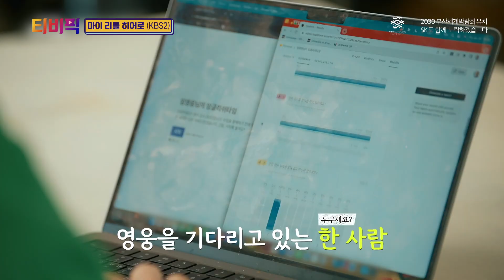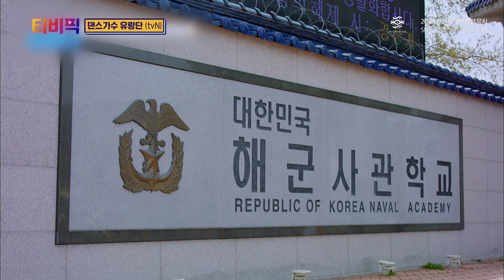[티비픽] 복수는 냉혹하게, 사기는 이롭게 ‘이로운 사기’ 다시보기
[위클리픽]
공감불능 사기꾼과 과공감 변호사,
너무나 다른 두 사람의 절대악을 향한
복수극이자 짜릿한 공조 사기극
tvN ‘이로운 사기’

댄스 가수 계보를 잇고 있는 국내 최고의 여성 아티스트들이
전국을 돌며, 사람들의 일상 속으로 들어가
다양한 팬들을 직접 대면하고 함께 즐기는 전국 투어 콘서트 이야기
tvN ‘댄스가수 유랑단’

오직 임영웅의, 임영웅에 의한
솔직 담백한 LA 여행기
KBS2 ‘마이 리틀 히어로’

오늘 소개해 드린 드라마는 B tv에서 보실 수 있습니다.